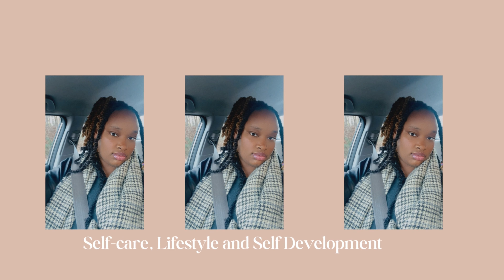My Story | Seasonal Depression BTW SERIES EPISODE 1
Hey Girlies!
Todays video is the start of my new series called  "BY THE WINDOW" series where I we will be having girl chat, advice and diving a bit into who I am as a person. I hope you all enjoy. Cheers to episode 1 !
Facts:
Age: 27
Single mom to one son
Camera: Sony Zv-1
I enjoy creating content!
I love to smell good, be productive, prioritize selfcare and showcase my life as a single mom!
Follow me on all social medias at
Tashalemia